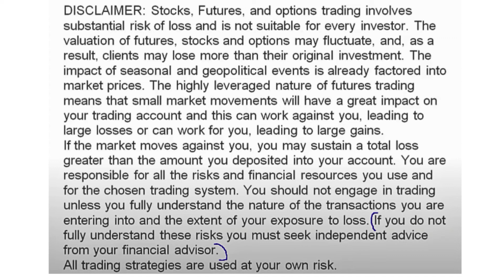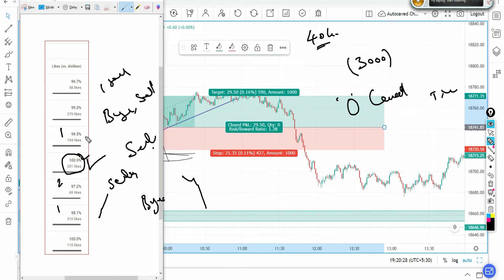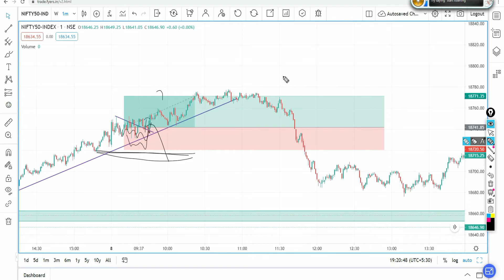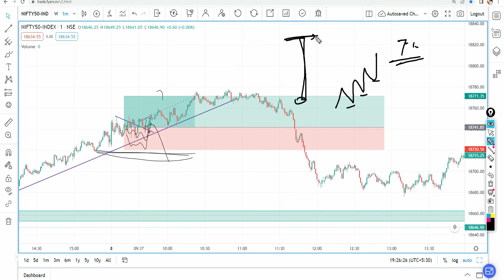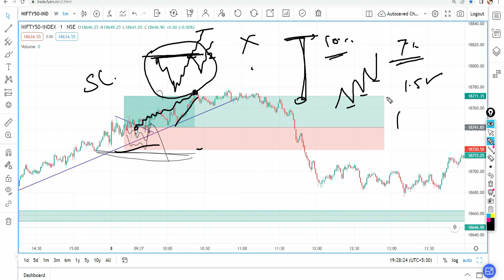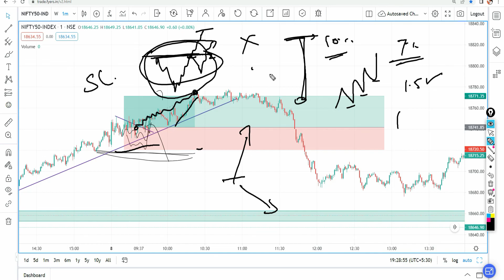Big Secret of Intraday Trading || Hold In Profit | optionstrading -!!